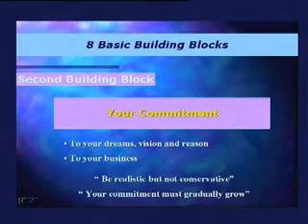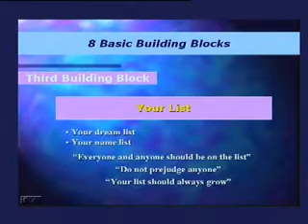8 building blocks Part2c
8 building blocks Part2c